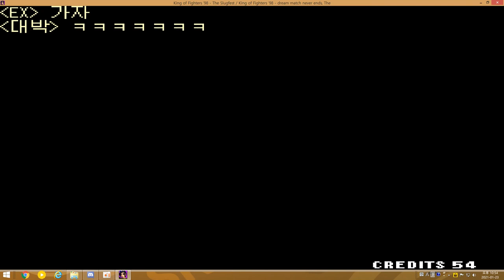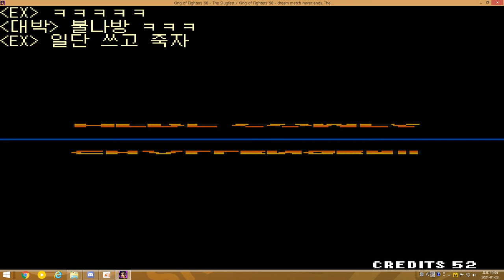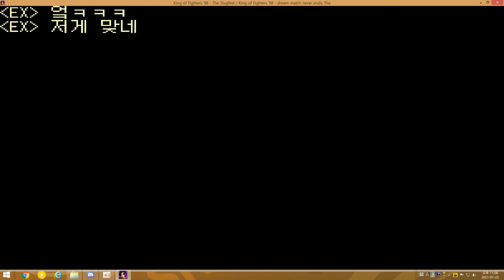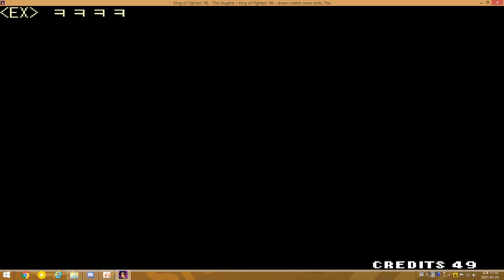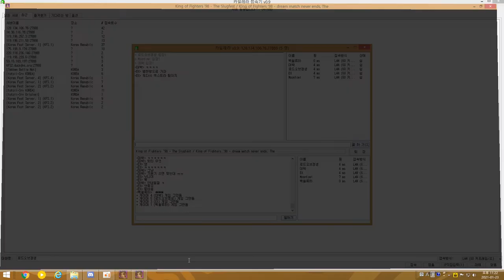The King of Fighters 98 2:2 대전 - 210123 part 2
210123 2 : 2 대전의 두번째 영상입니다.